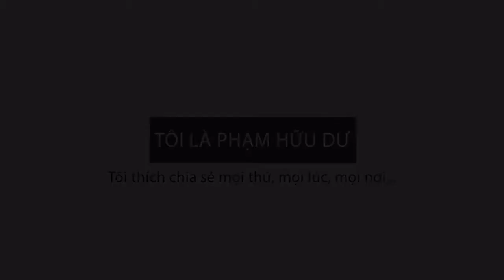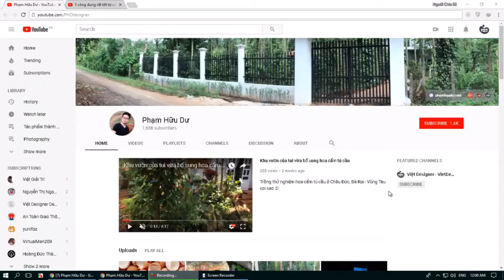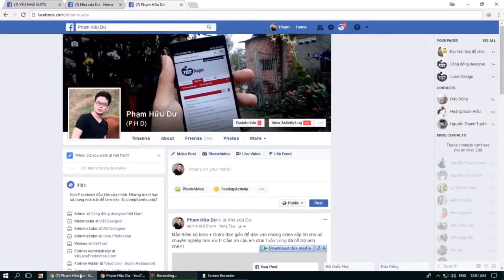Kinh nghiệm thả cá vào hồ mới tránh bị sốc chết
Nếu thả cá vào hồ mới mà không cẩn thật rất dễ khiến cá bị sốc nước và chết sau vài ngày.
- Các bạn có sử dụng Facebook thì có thể kết bạn với mình ở địa chỉ
- Like fanpage Nhà của Dư để cập nhật thông tin dễ dàng hơn